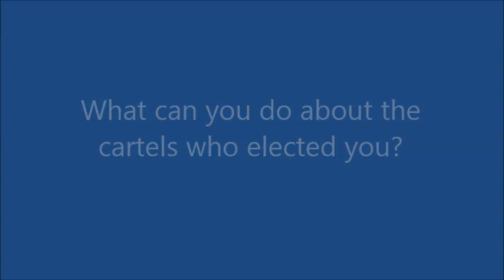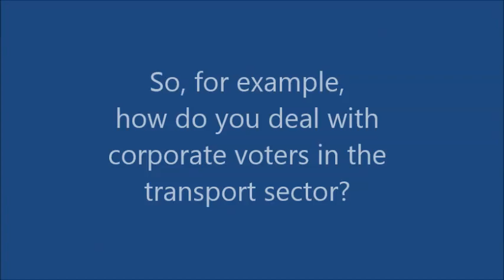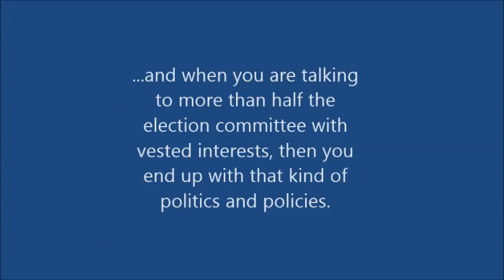C Y Leung on cartels and politics